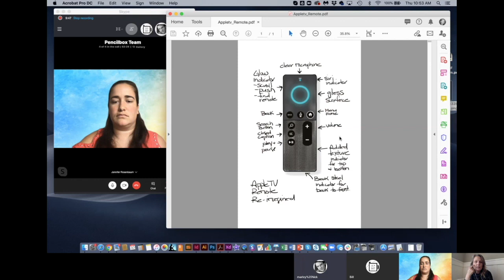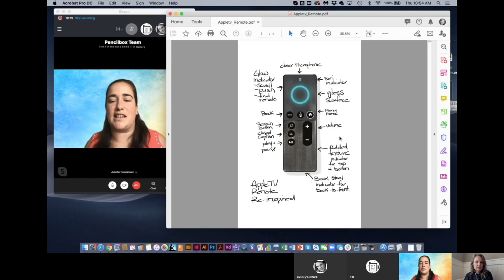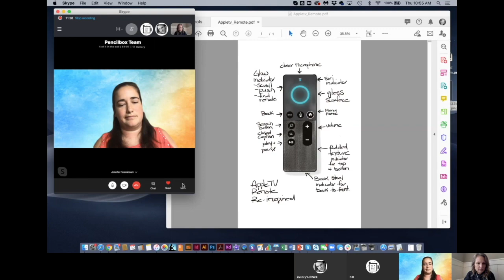SDES502_AppleTV Remote_Bill, Jen, Nick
This video is about SDES502_AppleTV Remote_Bill, Jen, Nick